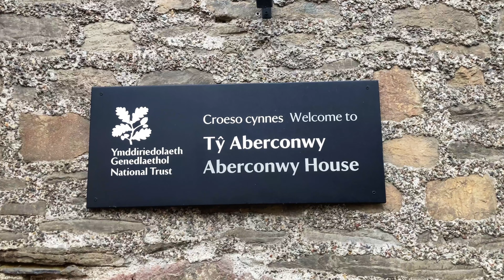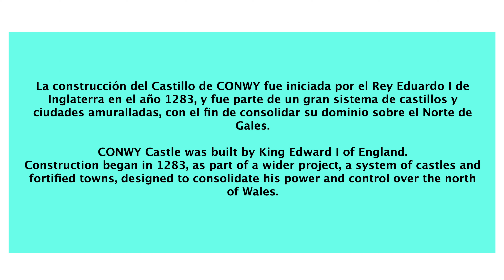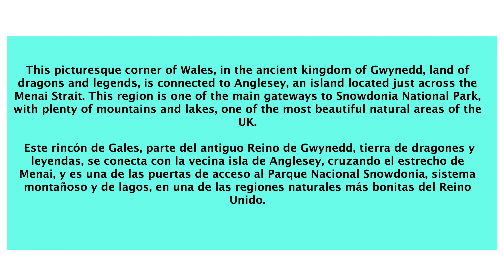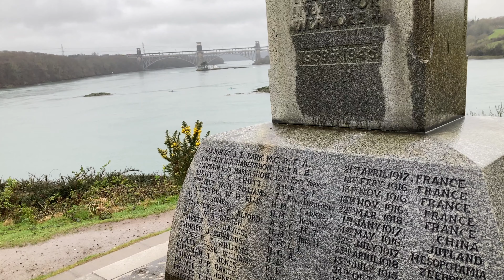CONWY, impresionante Castillo Medieval en GALES (Cymru) 🏴󠁧󠁢󠁷󠁬󠁳󠁿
CONWY CASTLE: visitamos otro gran CASTILLO Medieval en el norte de GALES (CYMRU) donde se mezclan la Historia con Mitos, y paisajes espectaculares.
🇪🇸🇦🇷 Parte del sistema de fuertes del Rey Eduardo I de Inglaterra (Siglo XIII) CONWY hoy nos recibe con un gran patrimonio histórico y arquitectónico, digno de ser incluido en el listado de la UNESCO.
De paso... presta atención al idiomas Galés, que suena tan lindo cada vez que escuchas hablarlo.
🇬🇧CONWY CASTLE: we visited another great Medieval Fort in the north of WALES (CYMRU), where History mixes with Myth, and spectacular scenery.
Part of a system of Castles designed by King Edward I of England 700 years ago, CONWY welcomes you and shares a rich historical heritage, with amazing architecture.
UNESCO found the reasons to include this area in the World Heritage List.
And pay attention to the locals and their language: Welsh is simply beautiful.
tendrás dos meses gratis.
If you need the best music for your videos, use the link ⬆ and you'll get 2 months for free.